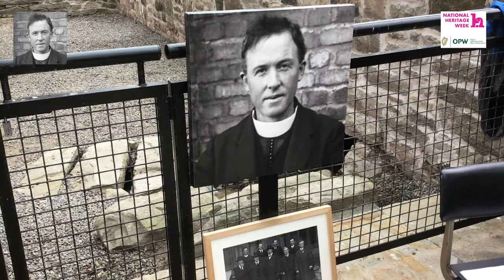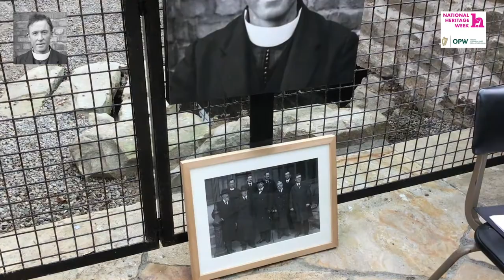Heritage Week 2021 at Boyle Abbey: Part 3 - The Musical Priest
Three popular reels, The Musical Priest, the Sligo Maid and the Sally Gardens Musicians: Terry McGowan, accordion, Joe Dolan, guitar; John Dwyer, flute; Therese Hanley, banjo; Margaret Byrne, tin whistle; and Barry Mulligan, bodhran.

On Saturday, August 7th 2021 a session of traditional music and song took place in Boyle Abbey in memory of Roscommon priest Fr. Michael O’Flanagan. Three OPW guides, Barry Mulligan, Martin Byrne and Joe Dolan took part. Fr. O’Flanagan, who played an important part in the events of a century ago, was both vice president and president of Sinn Féin, was the editor who oversaw the publication for the first time of the Ordnance Survey Letters, and the inventor of the modern swimming goggles.